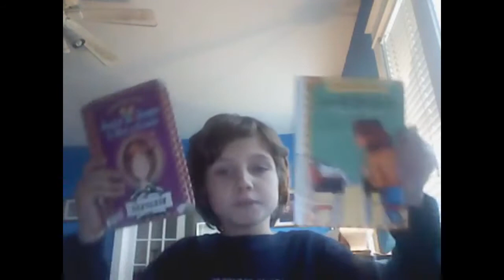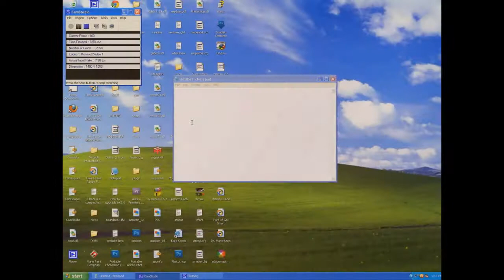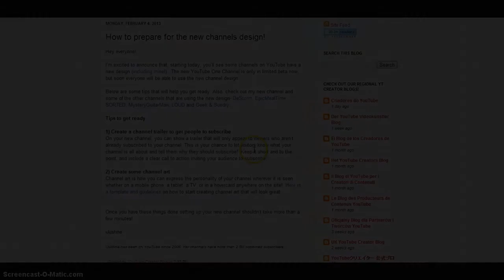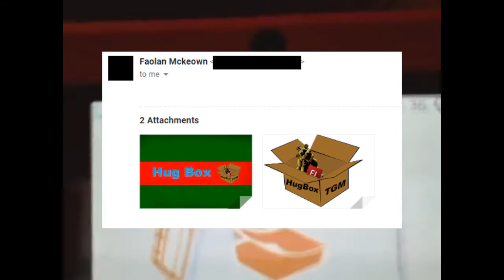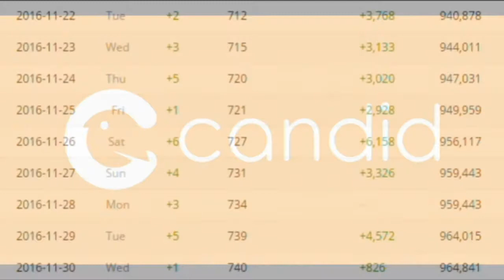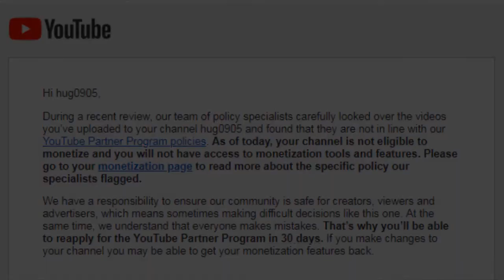History of Hugbox TGM (10th Anniversary Video!) (UPDATE 9/28/2018)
Better late than never, am I right? Yes! Finally, this video has gone up on YouTube! For this video, we're taking a look at Hugbox TGM from the past decade to the current year. I'm glad with where I am at right now, and I can't wait for more!

Since 2008, Hugbox TGM has been your source for great tutorials, game plays, and much more.